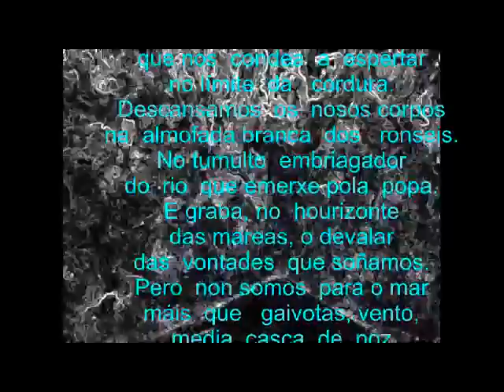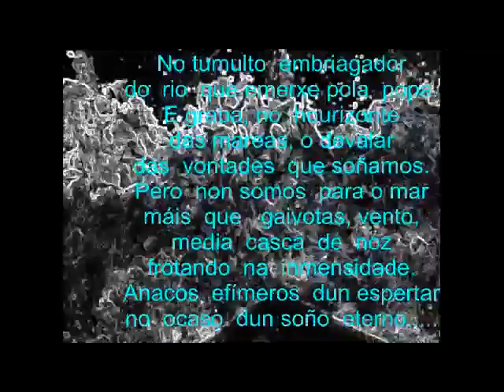soños na escuma dos ronseis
Navegamos na intemperie
dun soño que   cruza  o   océano.
Entre  as   cadernas   dun tempo
construido  para  nós
no estaleiro  das  escumas.
Na beira  dun abismo
que nos condea  a  espertar
no límite  da  cordura.
Descansamos  os  nosos  corpos
na  almofada  branca dos   ronseis.
No  tumulto embriagador
do rio que emerxe pola popa,
e  graba, no hourizonte
das  mareas, o devalar
das  vontades  que  soñamos.
Pero non somos para  o  mar
máis  que gaivotas, vento,
media  casca  de  noz
frotando  na  inmensidade.
Anacos  efímeros  dun espertar
no ocaso dun soño eterno

                                                  Xosé  iglesias

                                                 Transfusión oceánica